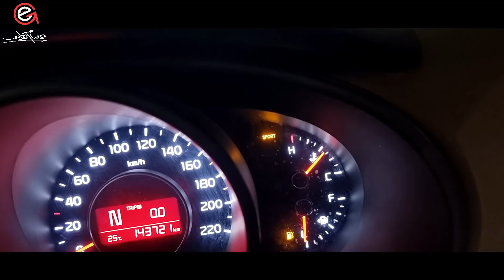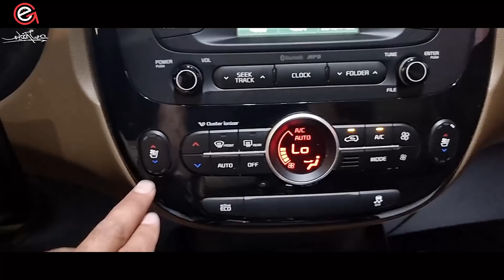كيا سول 2015 كماليات استثنائيه بسعر استثنائى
للحصول على سيارات بنفس الحاله الإستثنائيه لأخونا ذوى الهمم كل اللى انت محتاجه يكون معاك كارنيه خدمات متكامله + جواب سيارة معاقين جمرك بورسعيد + تتصل بنا على رقم 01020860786